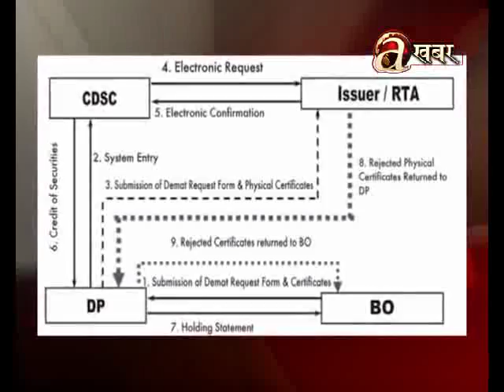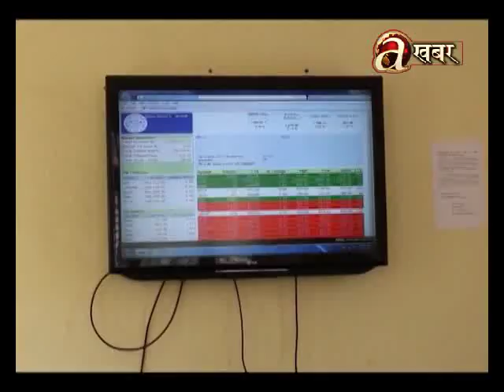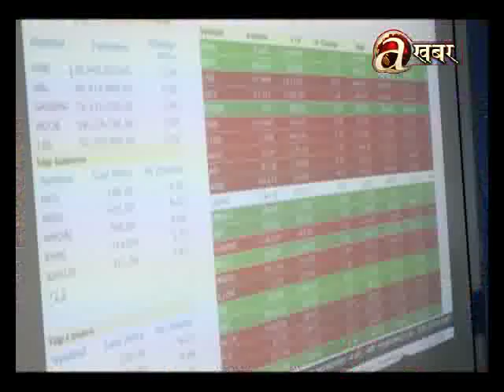Avenues @ Business - 13.06.'17